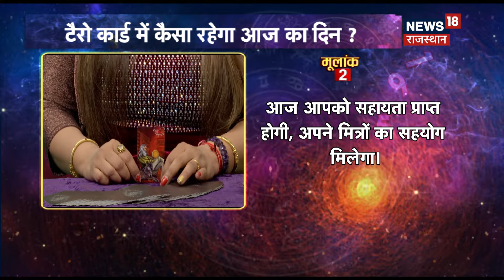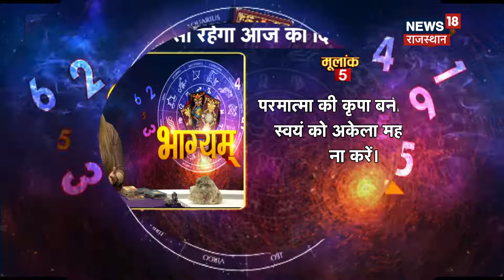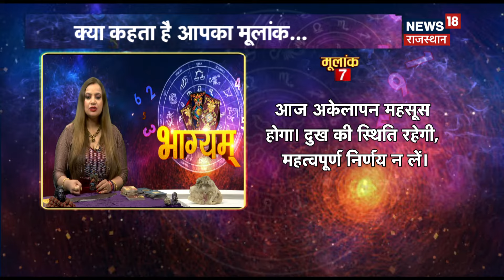Tarot Card Reading | Aaj Ka Rashifal 23 March 2024 | Today Horoscope | Astrology | Daily Bhagyam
आज के Tarot Card Reading से जानिए कैसा रहेगा आपका दिन...